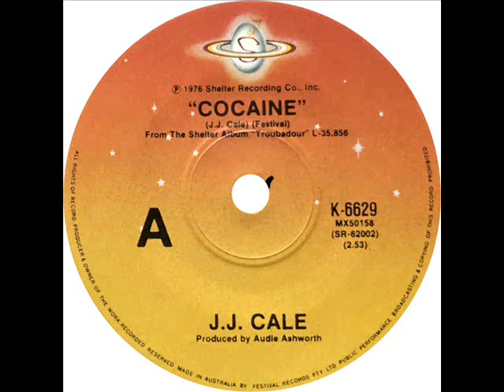J. J. Cale - Cocaine